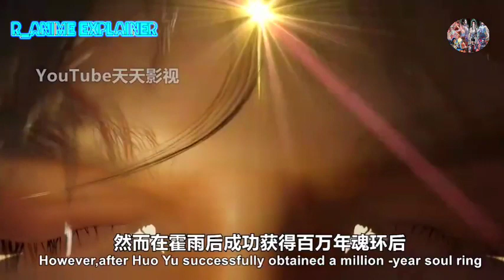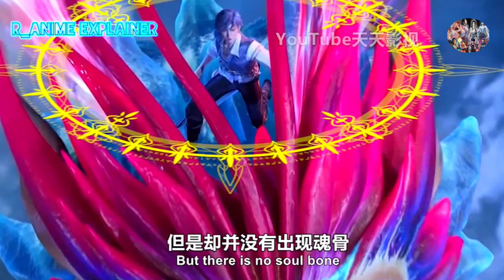Soul Land 2: Huo Yuhao Absorbs 1 Million Year Soul Ring, Transform into Dual Martial Soul